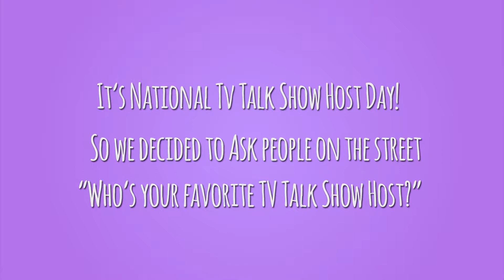TV Talk Show Host Day - Happy Humans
It's national tv talk show host day! We took to the street and asked people about their favorite TV Talk Show Hosts.

For more positive content, visit us at positivities.com!